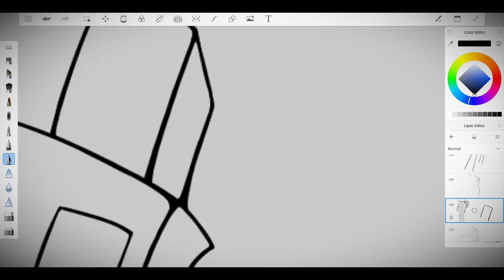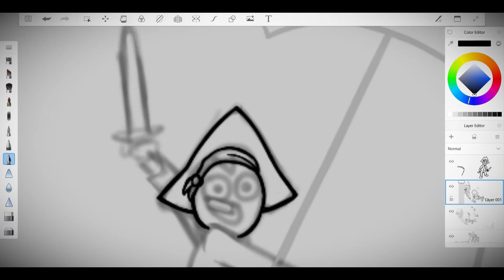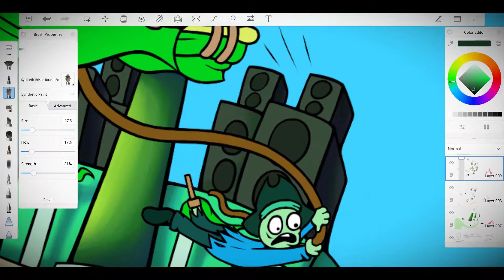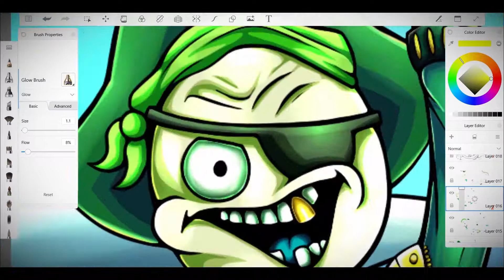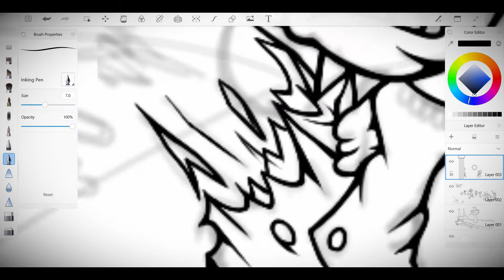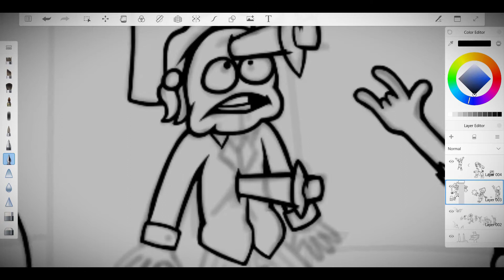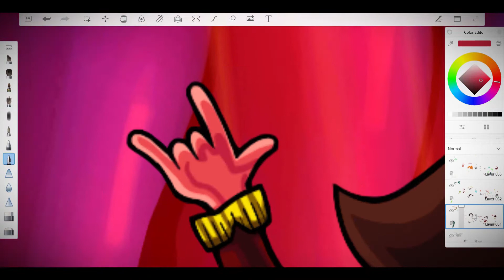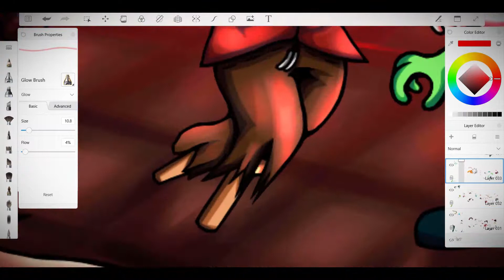DVD 28 | Speed Art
Dubstep VS Deathstep Part 28 | Speed Art Part 6